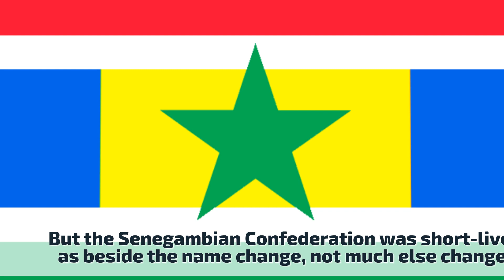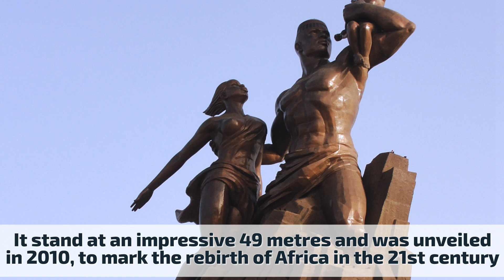What you didn't know about Senegal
In this brief video you can find seven little known facts about Senegal.

More information about the video content bellow:
1. Senegal is named after the Senegal River, the etymology of which is contested. One popular theory (proposed by David Boilat in 1853) is that it stems from the Wolof phrase sunu gaal, which means "our canoe" (or pirogue), resulting from a miscommunication between 15th-century Portuguese sailors and Wolof fishermen.

2. The House of Slaves and its iconic “Door of No Return” is a melancholic reminder of Senegal’s tryst with the slave trade history. It’s a museum and memorial to the Atlantic slave trade on Gorée Island, 3 km off the coast of the city of Dakar, Senegal. It’s said to memorialize the final exit point of the slaves from Africa.

3. Senegal merged with Gambia, to form Senegambia in 1982. But apart from the unification of the names, nothing else changed much. The two countries still maintain border and neither care to unify with the other.

4. Currently, Senegal has a quasi-democratic political culture, one of the more successful post-colonial democratic transitions in Africa. Senegal is the only country in West Africa which wasn’t overrun by a military coup. Its democratic stability has earned it many allies in Europe and the Americas.

5. The capital of Senegal is the port city of Dakar. Its history has shaped it to be one of the most liberal and cosmopolitan cities of Africa. The Place de l’Obélisque is the nerve center of the whole country. It is the central plaza of Dakar and all the important moments of Senegal’s modern history passed through here.

6. The Dakar Rally (or simply "The Dakar"; formerly known as the "Paris–Dakar Rally") is an annual rally raid organized by the Amaury Sport Organization. Most events since the inception in 1978 were from Paris, France, to Dakar, Senegal, but due to security threats in Mauritania, which led to the cancellation of the 2008 rally, races since 2009 have been held in South America.

7. Dakar is home to the tallest statue in Africa. The African Renaissance Monument built in 2010, stands at an impressive 49 m.